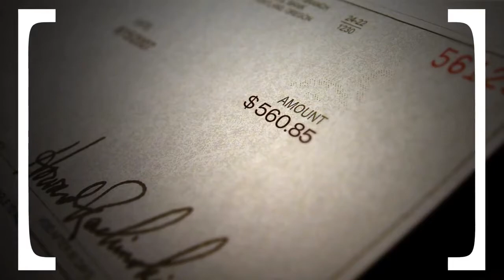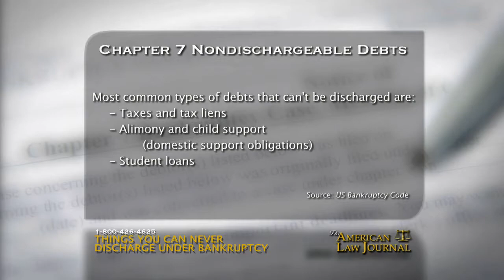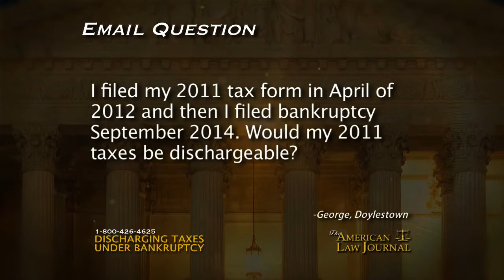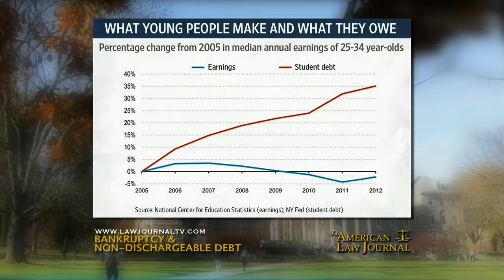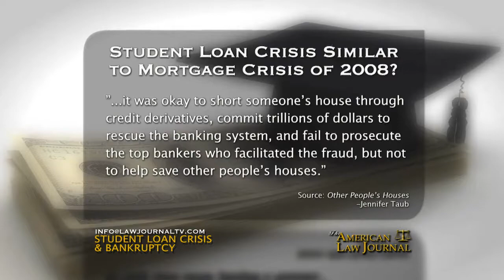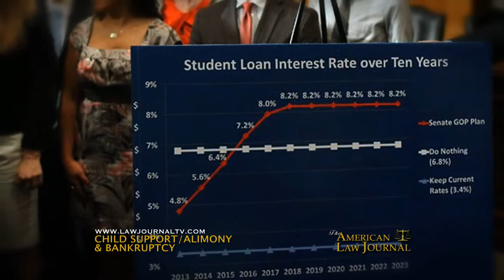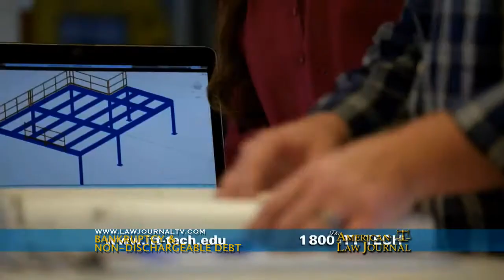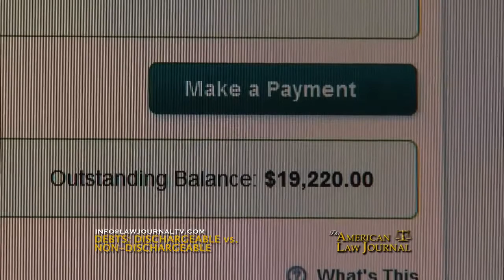Student Loans (and Other Things) You Can Never Discharge Under Bankruptcy?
The American Law Journal presents "Student Loans, Bankruptcy & Discharge." Taxes, marital support and student loans. None of these are dischargeable under Chapter 7.  Or are they?

Joining host Christopher Naughton are debtor's attorney George Lutz of Case, DiGiamberardino & Lutz, P.C., creditor's counsel Jon Pearson of Ballard Spahr and consumer rights attorney Mark Cuker of Williams Cuker & Berezofsky.  The program examines how student loans have been characterized differently than mortgages, auto loans and credit card debt.

"BAPCPA (the 'new' bankruptcy laws of 2005) made it slightly more difficult to write off student loans, but that pertained to private loans, which makes up a very small segment of the student loan population," says Pearson.  "Even before there was a bankruptcy code, Congress did not want people walking away from their loans.  Showing an 'undue hardship' has become more difficult over time as well." Program 1510.